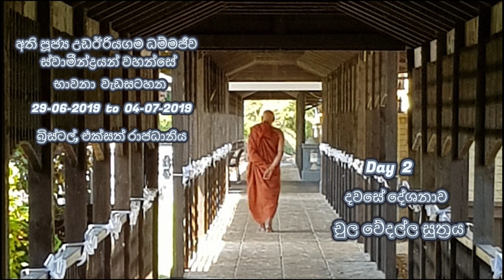3 / 10 | UK Bristol Retreat | Chula Vedalla Sutta | Ven UdaEriyagama Dhammajiva Maha Thero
3 / 10, UK Bristol Retreat, 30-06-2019, Chula Vedalla Sutta, Day 2, Daily Sermon, Ven UdaEriyagama Dhammajiva Maha Thero

Day 2 දවසේ දේශනාව, චුල වේදල්ල සුත්‍රය, අති පූජ්‍ය උඩඊරියගම ධම්මජීව ස්වාමීන්ද්‍රයන් වහන්සේ, බ්‍රිස්ටල්, එක්සත් රාජධානිය